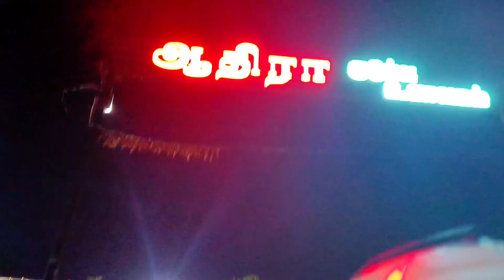Weekend Dinner with Fam | Madhu's VLOG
In this video we went for dinner as it was a good weekend. A lot of fun with some pranks too!

Hello Everyone!
Welcome to Madhu's vlog🙏♥

What's inside MADHU'S VLOG ❓❓❓

❤It's full of mixed magic❤

Let's join together ❤ make memories ❤